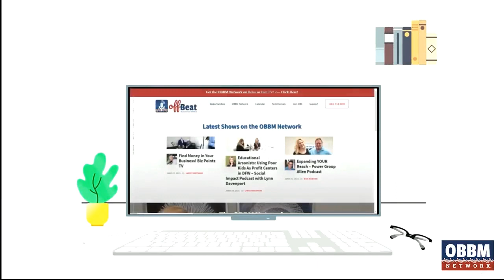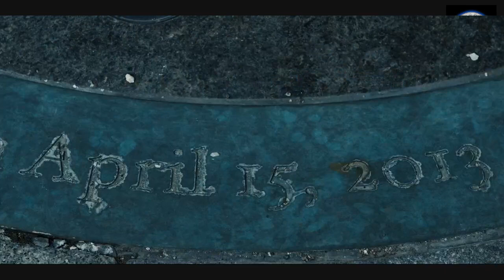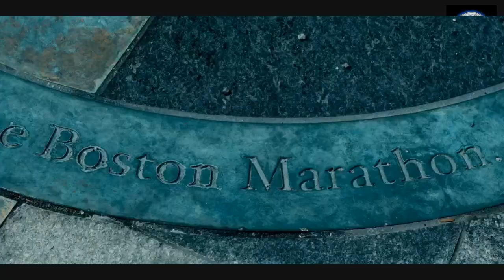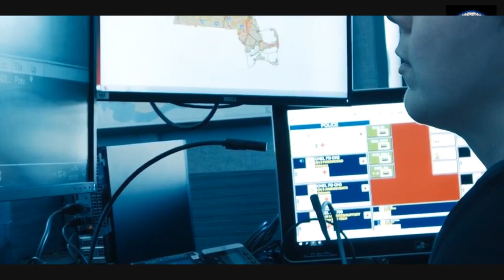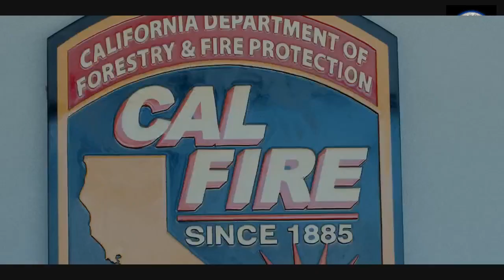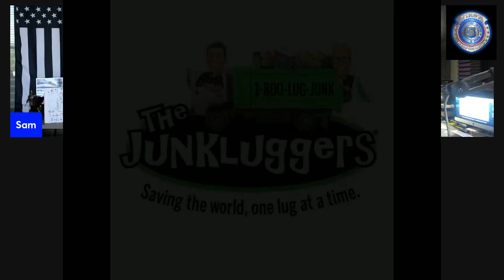PTSD911 The Documentary with Director & Producer Conrad Weaver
Hosts and PTSI Resilience Trainers John Salerno and Samantha Horwitz talk with Conrad Weaver, Director and Producer of the groundbreaking documentary PTSD911.
PTSD911 is a documentary film about real people: normal, average human beings who have chosen to work in professions that require above average heroism, fortitude, and resolve. These men and women have jobs that require a willingness to face things that most of us can’t even imagine.
First responders repeatedly see and experience things that most of us will never see, causing compound issues related to post-traumatic stress injuries and disorders. There could not be a more urgent time to make this film. Emergency responders are out in the field dealing with extreme social unrest, the COVID-19 pandemic, the continuing opioid epidemic (which has worsened during the pandemic), on top of all of their other catastrophic calls- hostage situations, motor vehicle accidents, rapes, murders, building fires, response to hurricanes and wildfires, and the list goes on.
At the present time, suicides among emergency responders are greater in number than those who perish in the line of duty. At this time of such national crisis, we need our first responders! We need to have trained people who can come to our aid, in our time of need. AND, they need to be healthy in order to best help each citizen in need.
for tickets to the premier on November 3rd in Irving, TX. PTSD911 premiers at the Irving Arts Center, and is backed by NAMI North Texas (National Alliance on Mental Illness), Lighthouse Health & Wellness and for more information on how to bring the movie to your city.
A Badge of Honor offers workshops to first responders across the nation, working with mental health liasons and critical incident management teams for Post Traumatic Stress Injury Recovery, wellness and resilience. A Badge of Honor says, "We Hear You," and wants you to know you are not alone.